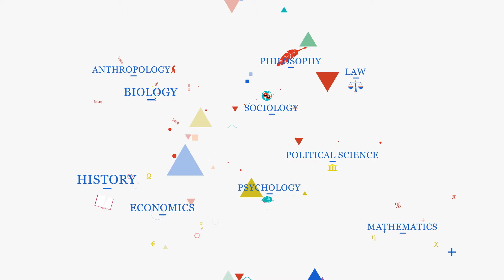Season's greetings from IAST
The Institute for Advanced Study in Toulouse wishes you a happy new year for 2018